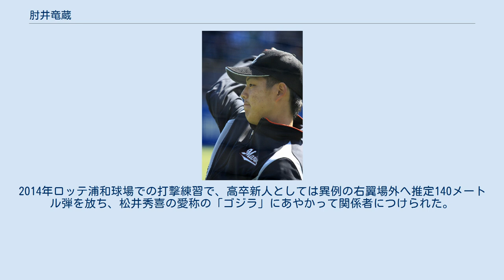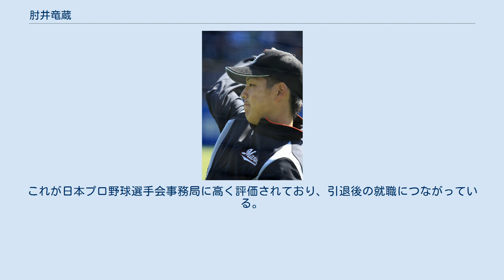肘井竜蔵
肘井 竜蔵（ひじい りゅうぞう、1995年11月13日 - ）は、兵庫県加東市出身の元プロ野球選手（外野手）。
右投左打。
 現在は日本プロ野球選手会事務局の職員。
 小学4年時生から野球を始めると、小野市立河合中学校時代に軟式野球部で全日本少年軟式野球大会に出場している。
 兵庫県立北条高等学校への進学後は、2年秋から主将を務めた。
硬式野球部は部員19人という少ないながら、兵庫県高校野球秋季県大会では、準々決勝で姫路工業高校に6対3で勝利し、初の大会4強入りを果たすという躍進をみせた。
更なる上位進出を狙ったが、準決勝で神戸国際大附属高校と対戦するが敗戦、3位決定戦の関西学院高校との対戦では0-1と惜敗。
近畿大会への出場はならなかった。
その後、「平成24年度 国際交流事業兵庫県高等学校野球選抜チーム 台湾遠征」(12月22日-27日)のメンバー(18名)に選出、台湾遠征を経験した。
秋季県大会での4強入りの評価もあり、北条高校は第85回選抜高校野球大会の21世紀枠候補に推薦されたが、出場はならなかった。
 在学中には春夏とも地元・阪神甲子園球場での全国大会へ出場できなかったが、対外試合で通算46本塁打をマーク。
最後の大会であった全国高等学校野球選手権兵庫大会では3回戦で敗れたため、一時はNPB入りを諦めかけた。
しかし、監督の神田吉輝から「誰か見ていてくれる人はいるから頑張れ」と励まされたため、トレーニングを続け、2013年のNPB育成ドラフト会議で、千葉ロッテマリーンズから1巡目で指名。
支度金300万円、年俸240万円（金額は推定）という条件で入団した。
北条高校から輩出した初めてのプロ野球選手で、入団当初の背番号は122。
仮契約を結んだ直後には、「子どもの頃からの夢が実現したことにワクワクしている。里崎智也捕手を目標に、打撃力のある捕手になりたい」との抱負を述べた。
 2014年、チームの本拠地・QVCマリンフィールドにおけるシーズン初のオープン戦（3月8日の対福岡ソフトバンクホークス戦）で、入団後初めて一軍に帯同。
当初は試合前の新加入選手紹介セレモニーにのみ参加する予定だったが、「良い経験をさせよう」という監督の伊東勤の意向で急遽ベンチに入ると、7回裏に代打で出場した（結果は三塁へのライナー）。
レギュラーシーズンでは、イースタン・リーグ公式戦60試合に出場。
スタメン起用された13試合のうち10試合で安打を放ち、捕手登録ながら、出場試合の大半で外野を守った。
シーズン終了後の秋季キャンプでは、育成選手ながら一軍の鴨川キャンプに帯同した。
 2015年、3月10日に育成選手契約から支配下選手登録契約へ移行し、背番号を69へ変更。
その2日後（12日）北海道日本ハムファイターズとのオープン戦に代打で初打席初安打を放つなど活躍したことや、伊東から積極的な姿勢を高く評価され、公式戦の開幕を一軍で迎えた。
4月2日に、北海道日本ハムファイターズとの本拠地開幕戦で「8番・左翼手」としてスタメンで一軍公式戦にデビュー。
4回裏2死3塁で迎えた第2打席で一軍公式戦初安打・初打点を斎藤佑樹からの適時二塁打で記録するなど、2本の適時二塁打で2打点を挙げた。
しかし、9月21日のイースタン・リーグ対埼玉西武ライオンズ戦（ロッテ浦和球場）での打席で、佐藤勇から顔面死球を受けて病院に緊急搬送。
搬送先の病院の医師から絶対安静を求められるほどの重症で、後に3週間入院すると、2度の修復手術を受けた。
一軍公式戦には通算で14試合へ出場したが、安打や打点はデビュー戦で記録しただけで、打率は.143にとどまった。
 2016年、春季キャンプ直前の1月27日に、ポジション登録を捕手から外野手に変更。
一軍公式戦では8試合の出場で9打数無安打に終わったものの、イースタン・リーグ公式戦では、9月6日の対東京ヤクルトスワローズ戦でリーグ史上9人目のサイクルヒットを達成した。
 2017年、一軍公式戦で自己最多の18試合に出場すると、打率.238を記録した。
 2018年の春季キャンプは二軍スタート。
イースタン・リーグ公式戦94試合の出場で6本塁打、19打点、打率.242を記録したが、一軍公式戦での出場機会はなかった。
10月1日に球団から戦力外通告を受けたことを機に、現役を引退。
 ロッテや他NPB球団からスタッフとしてのオファーがあったがそれ...